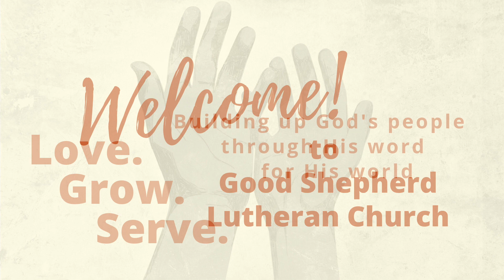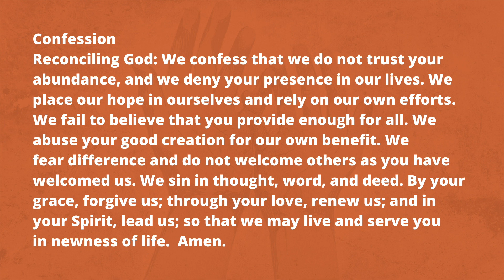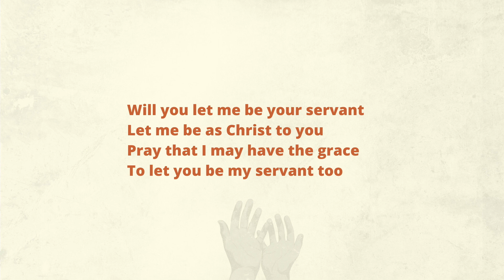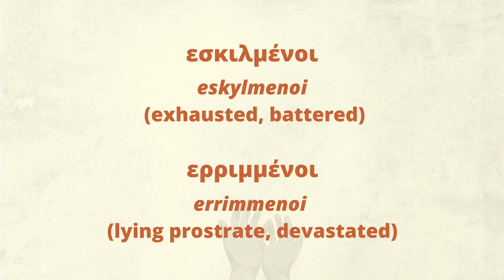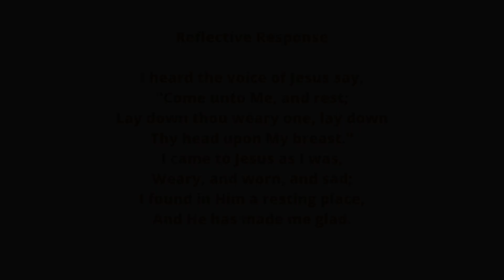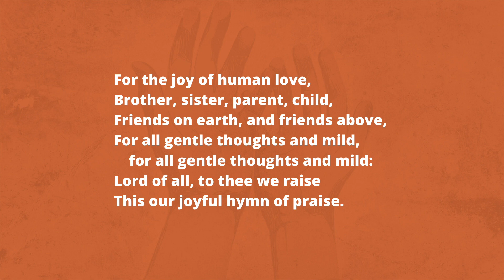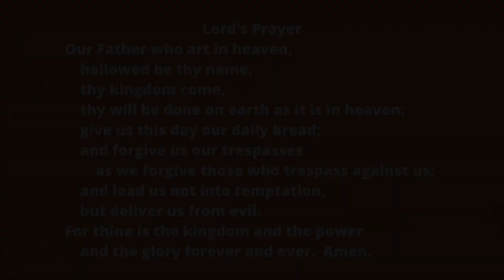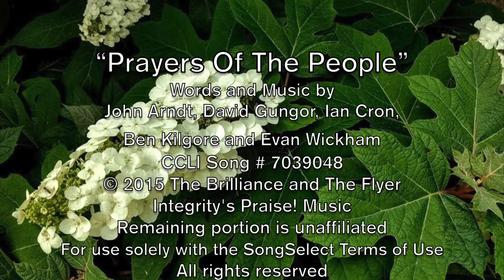GSLC Worship Service June 14, 2020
Welcome to this virtual worship service. In today’s sermon—“Tender Touch”—Pastor Johann reminds us that Jesus lived among us and fully identifies with our pain. DCE Andy Muich has a special message for kids. Our hymn leaders guide us in our singing, and we close with “Build Our Life,” led by the Praise Band. Join us!

You can listen to this message and others by searching “GSLCVA Podcast” in your favorite podcast app.

Let us know you’ve watched this message, leave prayer requests, and more. Fill out this simple welcome card.